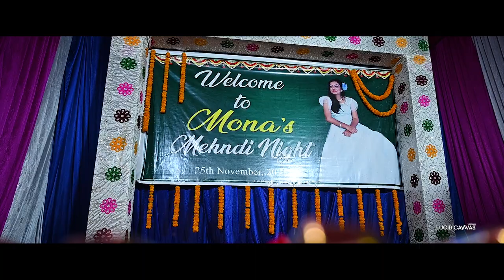Mona & Dev Marriage Teaser //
When Love is real, it finds a way❤️